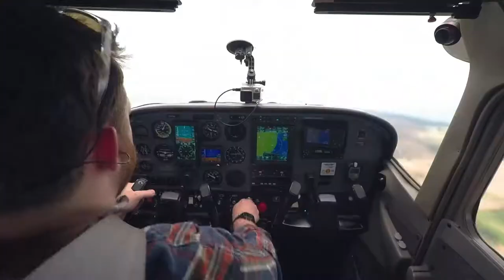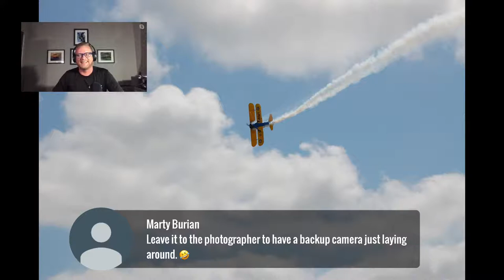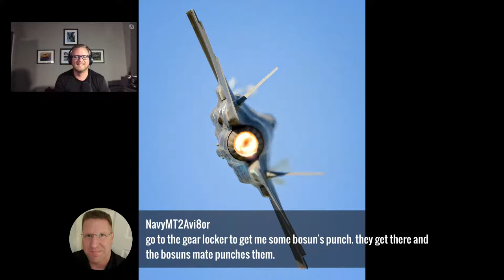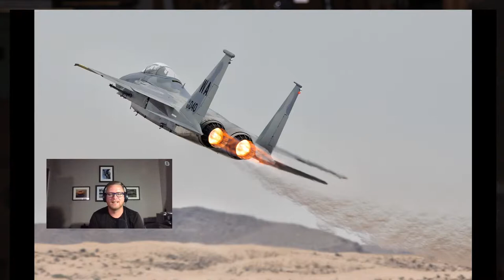How to Take Pictures of Airplanes! Aviation Photographer Nick Moore - SuperAero LIVE #14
Aviation Photographer Nick Moore joins us for some hangar flying.   We'll (probably) talk about how Nick found flight, how he found aviation photography, and tips and tricks about how to take an awesome aircraft photo.
We'll wrap it all up with another segment of "Short Final" - an aviation lightning round.

Land on that Like Button!

Evadot
Ryan Krueger
Kristen Dembroski
Lynne Fraser
The Nobleman
Barry Herwald
Pilot Annie
Nick Moore
Michael Heijmans
Osman Quadri
Outnside
Mikey Ryskie